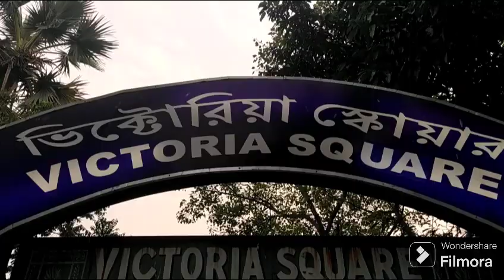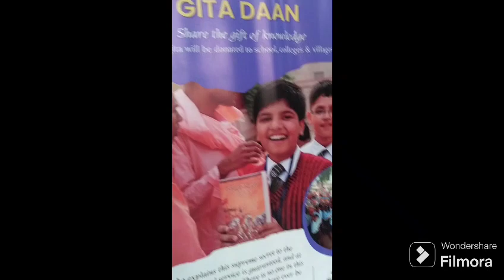Iskon temple Kolkata main Branch of West Bengal India